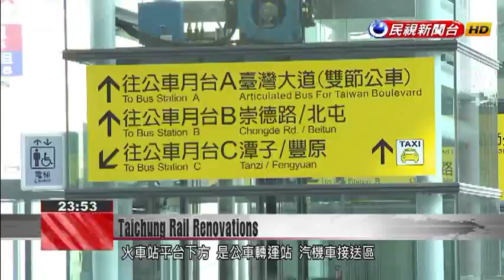Taichung mayor cuts ribbon on new and improved train platforms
Big changes are underway in Taichung''s rail network. The Taiwan Railways Administration is adding five stations for commuter trains along Taichung''s elevated railway, and these stations are set to open at the end of the month. The TRA has also revamped the platforms at its main Taichung station. Today Taichung Mayor Lin Chia-lung cut the ribbon on the new and improved station, which drastically simplifies passenger entry and exit.The new platforms for Taichung''s main train station are open for service. Now passengers can skip the roundabout path they used to take to the train. The walk has been cut from 145 meters to just 85.    Train passengerIt''s such a big difference. In the past, you walked a long way because you had to go all the way around. You don''t have to do that now.The plaza''s colorful installation art brings a sense of vitality to the station. Below the station lie a bus transfer station, a kiss-and-ride, and a taxi stand, which will be made available to improve the passenger experience.Lin Chia-lungTaichung mayorThese changes allow Taichung station to become a new hub of the city network. Within a 1.5 kilometer radius of the station, you have the flow of cars, people, goods, and business. It all comes together to form a "racetrack economy." It will be the area that develops fastest.An elevated platform for the station is in the works. It will connect directly to the Gancheng transfer station to make travel even more convenient.